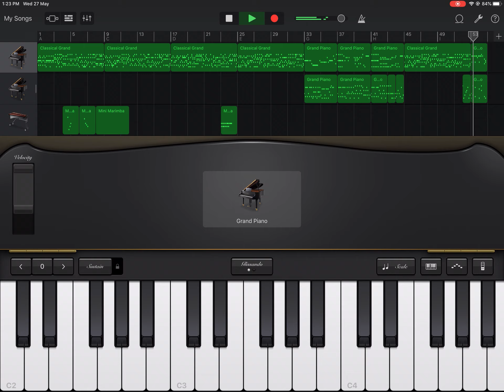Idle miner inspired tunes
This music is made because I was listening too many times of idle miner tycoon tunes and I thought it really sounds bright and cheerful, cheer up our spirit while staying home. enjoy :)